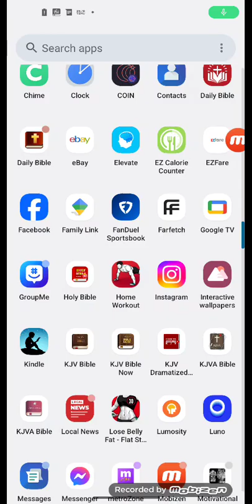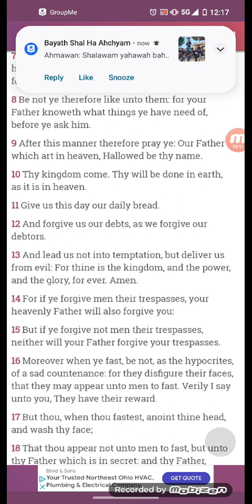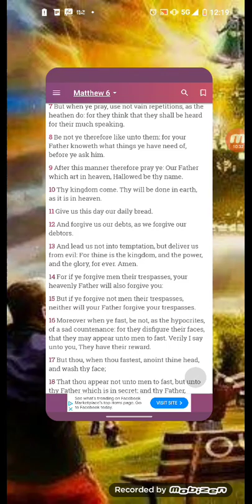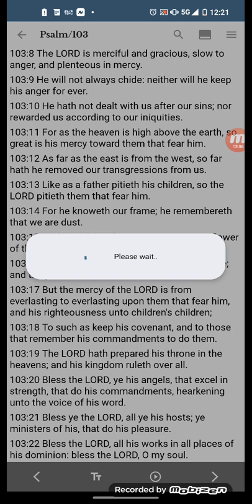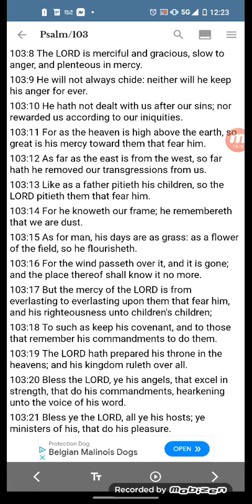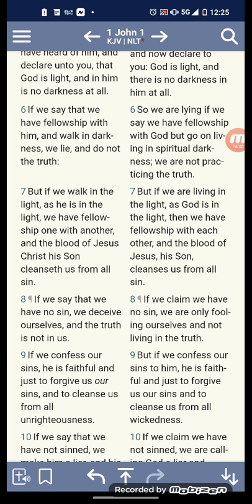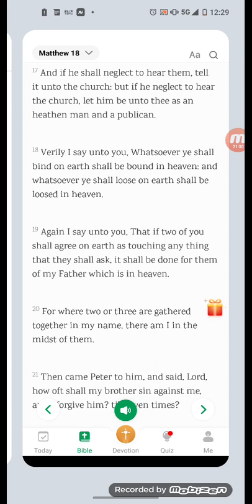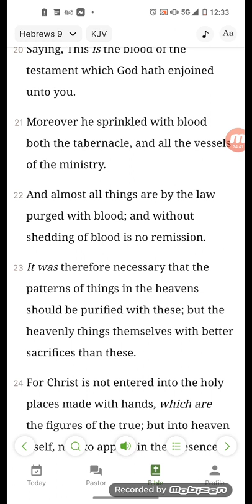Mercy and Forgiveness